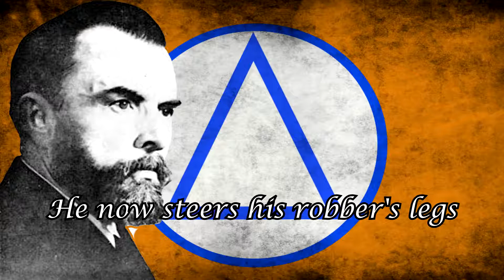De Zwarte Leeuw - Anthem of the Flemish National Union (Re-Upload)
I'm not the original author of this, all credits are from Elvis Sinatra, I'm uploading this video because their channel was removed from YouTube